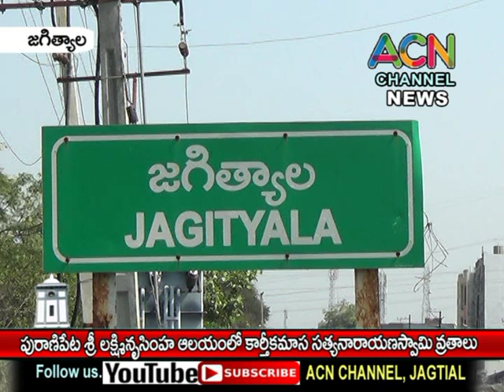జగిత్యాల పురాణిపేట లక్ష్మినృసింహ ఆలయంలో కార్తీకమాస సత్యనారయణ స్వామి వ్రతాలు